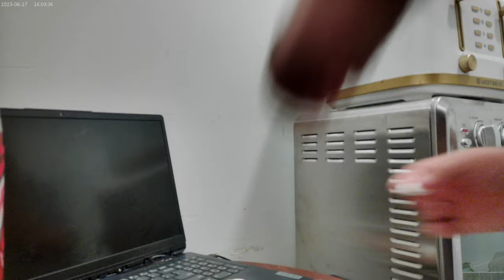Still grilling the Honey IWheat Bread on a Saturday morning November 2nd 2024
And now to unplug the George Forman Grill and to plug in the slow cooker.  I also got some mayonnaise out to make some Mayo Sandwiches with the George Forman Grilled Honey Wheat Bread.  I am also still drinking some Coke Red Mt. Dew, and Defrosting the Diet Coke LOL !!